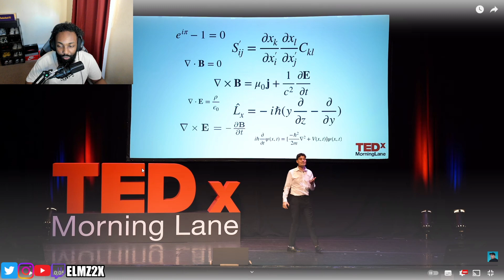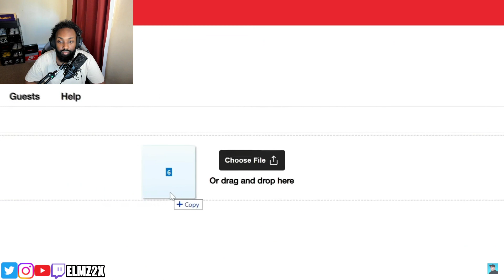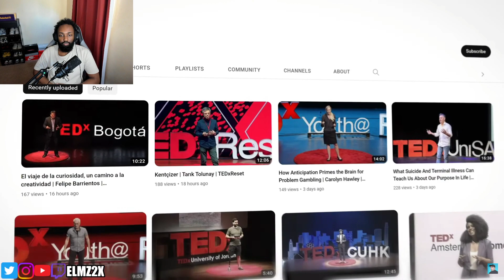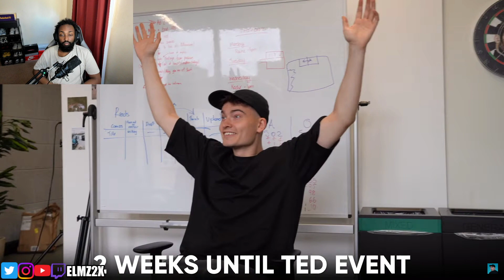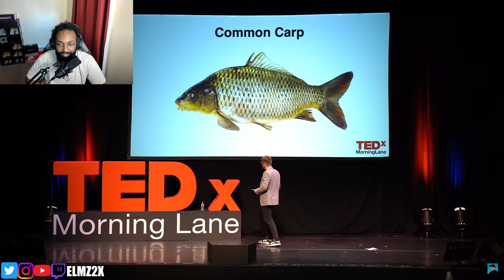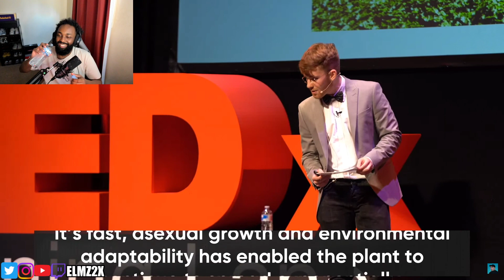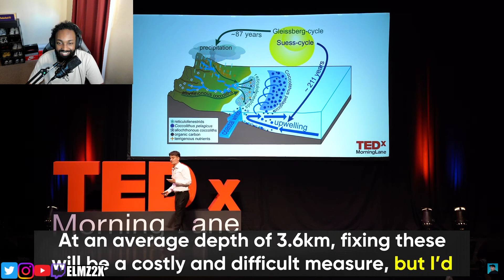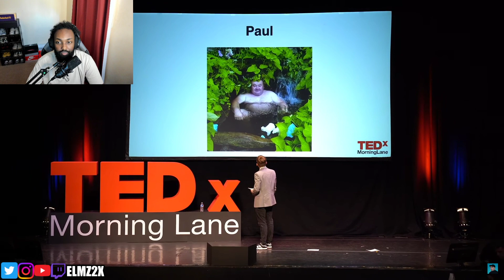WILLNE I TRICKED TED INTO LETTING ME GIVE A TALK REACTION